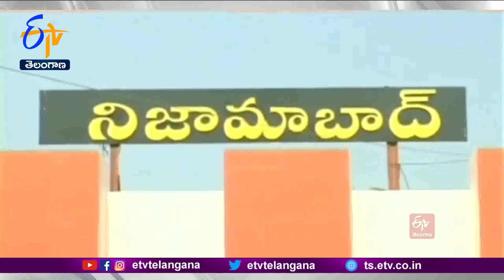Eight Students Committed Suicide | ఇంటర్‌ పరీక్షల్లో తప్పినందుకు 8 మంది విద్యార్థుల ఆత్మహత్య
రాష్ట్ర వ్యాప్తంగా ఇంటర్   విద్యార్థులు క్షణికావేశంలో తప్పుడు నిర్ణయాలు తీసుకుంటున్నారు. పరీక్షల్లో ఫెయిలయ్యామని, తక్కువ మార్కులొచ్చాయని 8 మంది విద్యార్థులు  ఆత్మహత్య చేసకున్నారు. జగిత్యాల జిల్లా మేడిపల్లి, నిజామాబాద్  జిల్లా ఆర్మూర్  కు చెందిన ఇద్దరు యువకులు ఇంట్లో ఉరేసుకుని మృతి చెందారు. పటాన్ చెరులోని ఓ కాలేజీలో MPC చదివిన తిరుపతి సోమవారం ఇంట్లో నుంచి బయటకు వెళ్లి తిరిగి రాలేదు. మంగళవరాం ఉదయం గుండ్ల పోచంపల్లి-మేడ్చల్  రైల్వే స్టేషన్ల మధ్య పట్టాలపై మృతదేహం లభ్యమైంది. హైదరాబాద్ లోని ఓ ప్రైవేటు కళాశాలలో చదివిన ప్రకాశం విద్యార్థిని, గద్వాల, సికింద్రాబాద్  నేరేడ్ మెట్  , ఖైరతాబాద్  తుమ్మలబస్తీకి చెందిన విద్యార్థులు  ఒక్కో సబ్జెక్టుల్లో తప్పినందుకు బలవన్మరణానికి పాల్పడ్డారు..